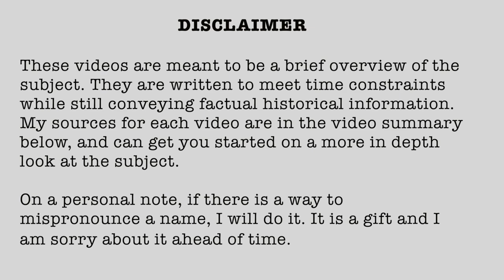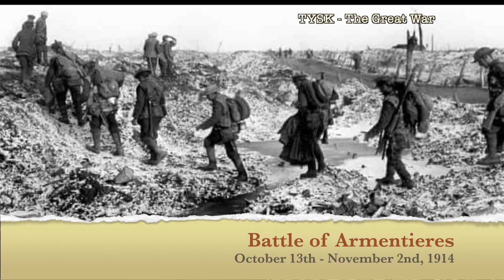1914-36 Battle of Armentières 13 October - 2 November 1914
Battle of Armentieres
October 13th - November 2nd, 1914

1914 (Published 05/14/2021)

Research links:

Internet Sources:

Books